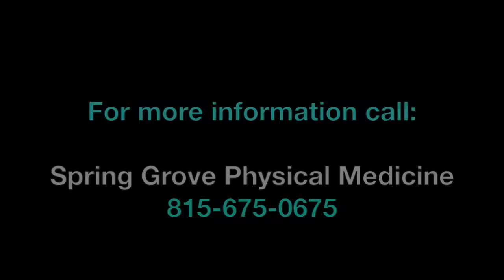How Functional Neurology Can Help Stoke Patients - Dr. Ralph DeStephano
Dr. Ralph DeStephano
Office: Spring Grove Physical Medicine & Rehabilitation Ltd
Address: 2100 Rt 12 Spring Grove, IL 60081

             Hours:
Sunday: Closed